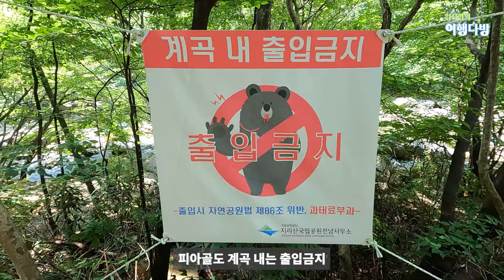👀 트레킹하기 좋은 계곡을 찾으세요? 📢 4km 피아골계곡 최고네요! 난이도 상중하 코스 선택 가능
지리산국립공원 피아골계곡
직전마을 – 표고막터 - 삼홍소 – 피아골대피소 : 편도 4km
소요시간 : 왕복 4시간~4시간 반

최대 단점 : 주차 불편해요.
식당이나 펜션을 이용해야 주차가 가능합니다.
그렇지 않으면 연곡사 주차장에 주차하시고 1.5km정도 직전마을까지 걸어가야 합니다.

난이도 하 : 직전마을 – 표고막터 (이 구간은 쉽습니다)
난이도 중 : 직전마을 – 표고막터 – 삼홍소
난이도 상 : 직전마을 – 표고막터 – 삼홍소 – 대피소

00:00 코스 소개
00:02 표고막터
03:03 대부분 돌길
04:15 삼홍소
07:12 피아골대피소
07:19 엔딩